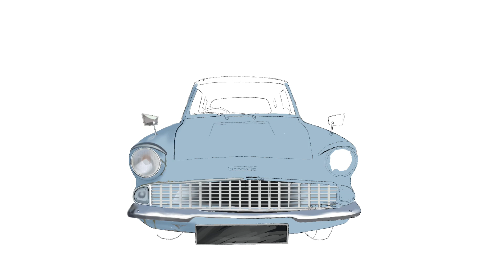The Weasley’s Ford Anglia parked in my garage, created in procreate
Took the Ford Anglia from Harry Potter and parked it in my garage using procreate to redraw it